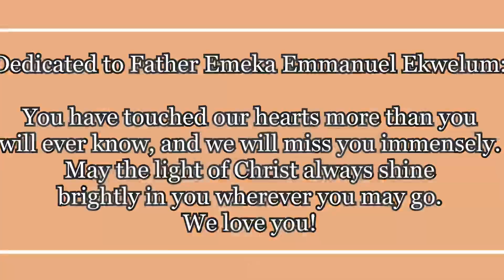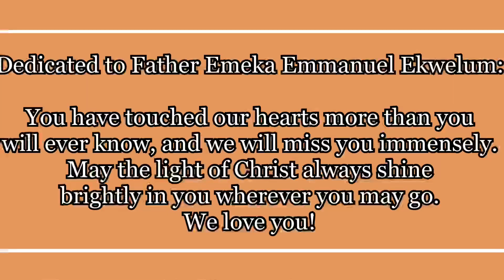This Little Light of Mine (played on mountain dulcimer)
We had to say goodbye to our beloved priest at our church yesterday, as he was assigned to a new church.  Father Emmanuel is such a special, anointed priest, and he has touched the lives of so many people at Our Lady of the Valley Church.  We all love him so much, and he will be missed immensely!  Mike and I wanted to do this song for him, because he truly is a bright light spreading the love of Christ to everyone. ❤️ (Shout out to Mike Frost for doing a wonderful job on our audio mix)!  A big thank you to my husband Mike for joining me on bass.

I am playing a Terry McCafferty 4 equidistant string dulcimer tuned DGBE.  I am using the "chuck and strum" strumming technique on this song.

Donna